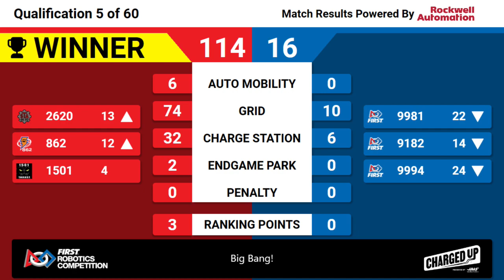Big Bang! 2023 Qualification Match 5